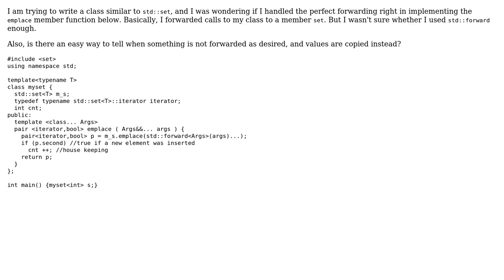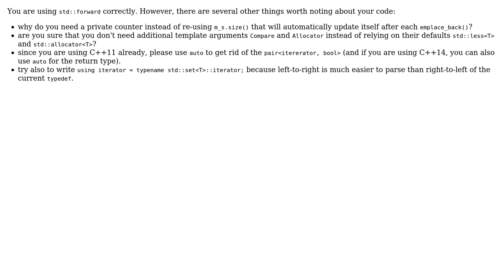Code Review: Perfect-forwarding while implementing emplace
With thanks & praise to God, and with thanks to the many people who have made this project possible! | Content (except music & images) licensed under CC BY-SA | Music | Images & others | With thanks to user tinlyx user TemplateRex user Jamal and the Stack Exchange Network Trademarks are property of their respective owners. You are responsible for your own actions.